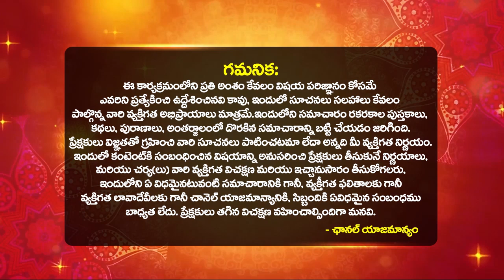మేష రాశి వారికీ ఏప్రిల్ నెలలో జరిగే 04 అద్బుతాలు ఇవే Mesha Rashi Phalalu April 2023 | Aries Sign BS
మేష రాశి వారికీ ఏప్రిల్ నెలలో జరిగే 04 అద్బుతాలు ఇవే | Mesha Rashi Phalalu April 2023 | Aries Sign | మేష రాశి ఫలాలు | Monthly Horoscope | Mesha Rasi April 2023 Rasi Phalithalu | Aries horoscope 2023 || Mesh Rashi 2023 | Aries 2023 Aries Astrology 2023 | Aries April 2023 | Mesh Rashifal 2023 | Mesh Rashi April 2023 | Bhakthi Samacharam